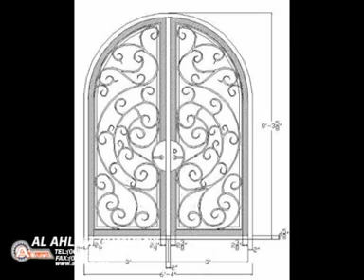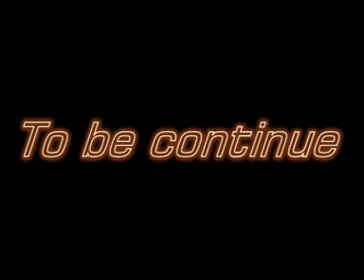Al Ahlam Group profile part 1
Steel structure,Wrought iron ,
Rolling shutter and automatic doors , Accessories and Equipments, construction, aluminum and all type of Mechanical works